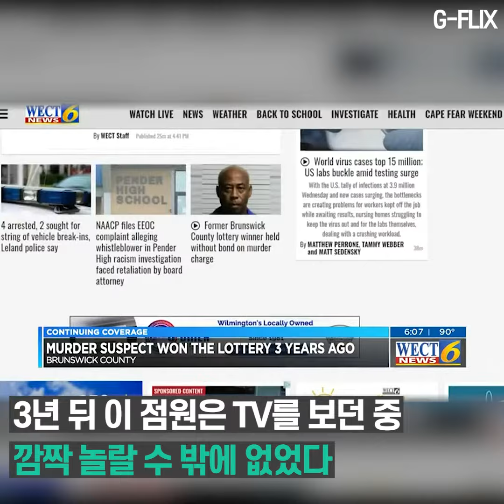(인생역전) 120억짜리 로또 당첨됐던 미국 남성, 3년 만에 살인자로 전락..!! 무엇이 그를 살인마로 만들었을까?!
120억 짜리 복권에 당첨된 미국의 한 남성이 불과 3년 만에 살인혐의로 경찰에 붙잡혔다. 한 순간에 '인생역전'의 삶을 살 수 있게된 행운을 그는 왜 스스로 걷어찼을까..?? 영상으로 확인하세요!!